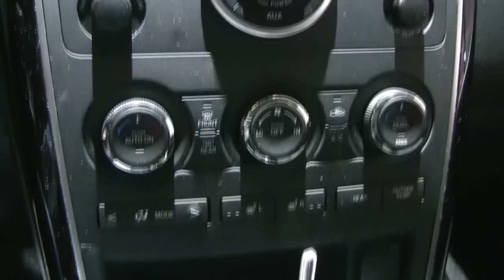2012 Mazda CX-9 Exterior and Interior at 2012 Montreal Auto Show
2012 Mazda CX-9 Exterior and Interior at 2012 Montreal Auto Show